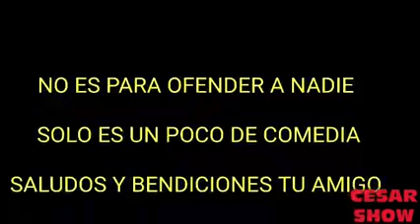Rambo al rescate de coita || hombre lobo en coita 2020 || blogger man